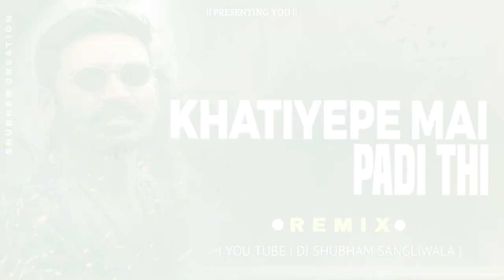😈 KHATIYEPE MAI PADI THI X RING 💍 RINGA || 😍TRENDING MIX 2022 || DJ SHUBHAM SANGLIWALA ❤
S O N G | R I N G  R I N G  R I N G A
R E M I X | U N K N O W N
T H U M B N A I L  | D J S H U B H A M S A N G L I W A L A